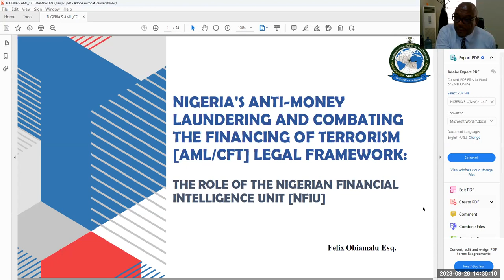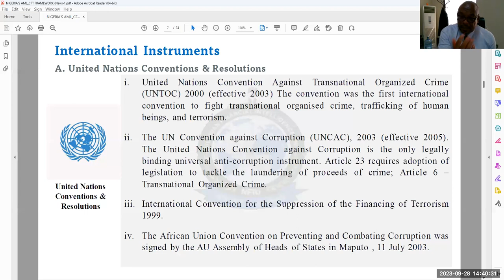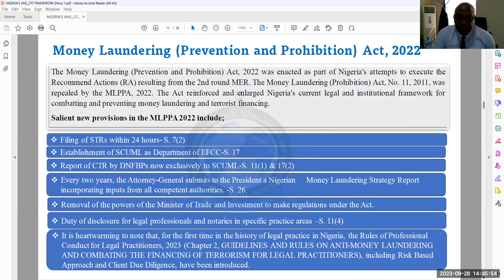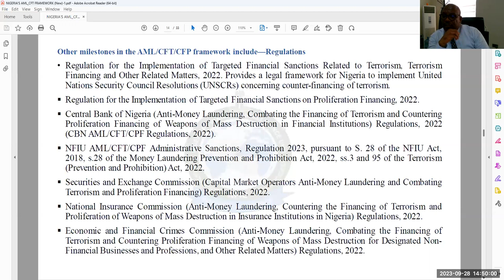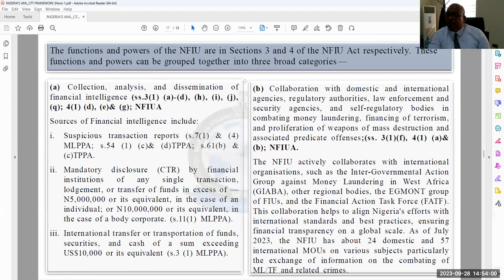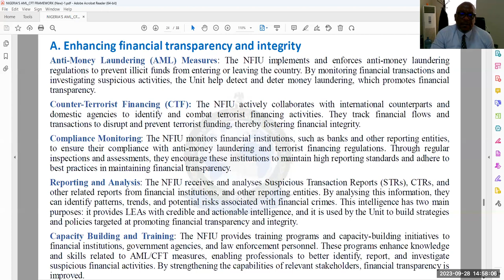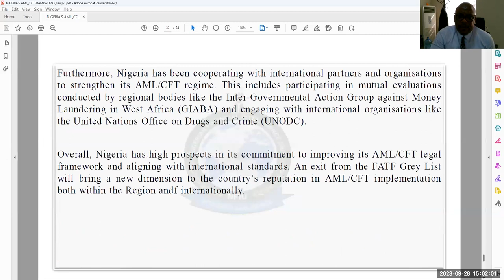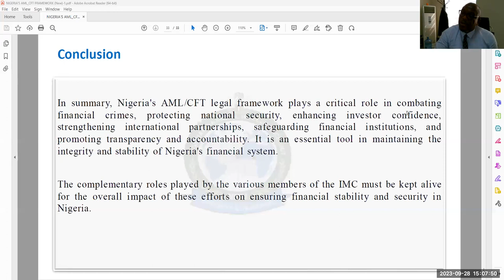Nigeria’s AML/CFT Reforms and the Legal Profession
Season 2 Episode 4 of the NBA-SBL Business Law Weekly (Series 28) themed: Nigeria’s AML/CFT Reforms
and the Legal Profession